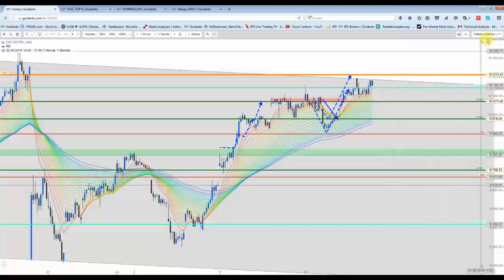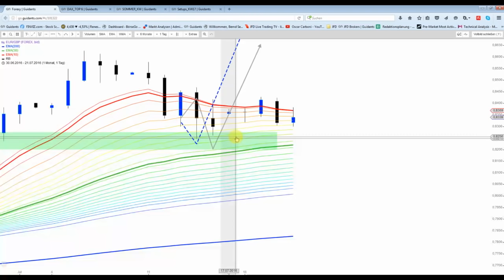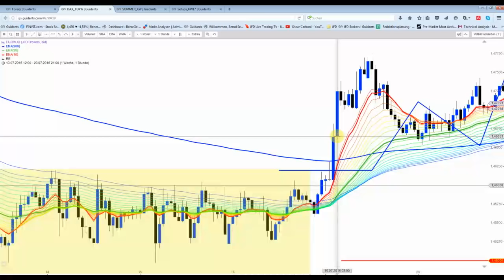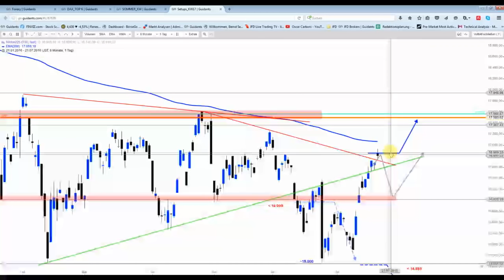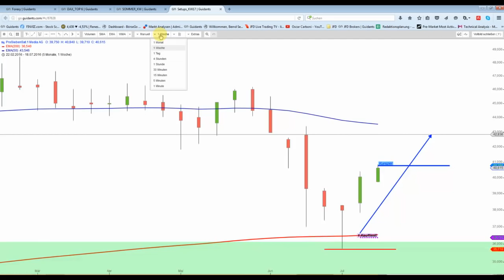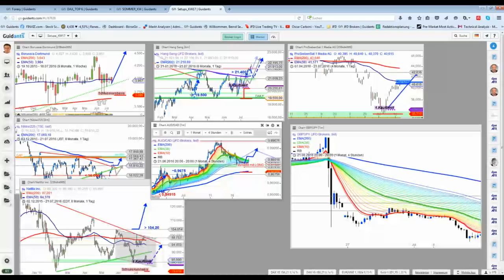21 Juli Abendsendung: Unreal!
Wenn man manche Bewegung im Vorfeld/Vorwoche als Prognosepfeil einzeichnet und es dann exakt so in Wirklichkeit kommt, fühlt es sich irgendwie "unwirklich“ an ;) So geschehen beim Gold und Silber. Doch nicht nur dort wurde die Trendwende bestimmt, sondern auch bei vielen anderen Werten. Der DAX hat z.B. auch exakt die Wegstrecke abgearbeitet.